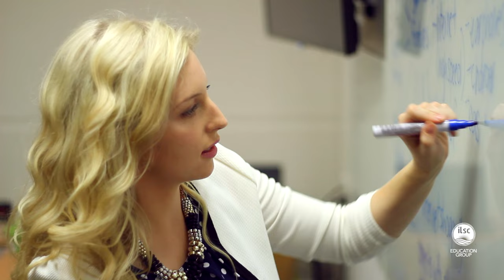Learn English in Australia: Study at ILSC Brisbane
-- Brisbane is a sleek, multicultural city in the east of Australia, just north of the Gold Coast. You will fall in love with its year-round, warm subtropical climate and the beautiful Brisbane River that curves through the heart of the city. Brisbane combines all the exciting elements of big city living – great culture, music, shopping, arts and more, with the warmth and welcoming feel of a smaller community, so you can enjoy the best of both worlds!

The ILSC Brisbane campus is only two minutes from Central Railway Station and overlooks a lovely park. The student lounge opens out onto a protected, enclosed terrace, where you can take breaks, relax and eat lunch with your classmates.

Video transcript:

I choose to come to Brisbane because it was a good opportunity to discover new places and have the chance to work. Brisbane is a small and big city at the same time. It’s a very safe city. You walk in very comfortable in the street. It has a lot of beautiful parks where you can spend a nice time with your friends, or exercise. I also enjoyed the lifestyle here, and meeting my friends in different restaurants, in different areas. You can find a lot of concerts, a lot of places to go out, and you can see the sun almost every day! I chose ILSC because a friend of mine came here and he told me it’s a very good school, especially for the quality of the teachers. ILSC is located in the center of the city, so it’s very convenient to study here. And also all the staff is really friendly and helpful, so it’s a nice place to be. My teacher encouraging me to speak good English and I’m talking with my classmates. The teachers at ILSC Brisbane are really prepared, they know what they are doing. While we are learning we can also enjoy the classes. It’s not just about English, they go further, they teach you about culture, and the Australian’s way of life. The school offers plenty of things to do. It has many activities, for example, CityCycle. If I just go there, I will end up in Sunshine Coast, if I just go down there, I will end up in Byron Bay, which is amazing! At the beginning, I was not sure about coming here, but now that I’m improving my English I found that I can be more independent, which makes me feel that coming here was one of the best decisions in my life. You make new friends and these new people become your new family here. So you probably will keep these people in your mind and the good memories for your entire life.

ILSC (Brisbane) PTY LTD is trading as ILSC-Brisbane, ILSC-Sydney, ILSC-Melbourne, ILSC-Adelaide, Greystone College, and ILSC Australia RTO Number 31564, CRICOS Code: 02137M